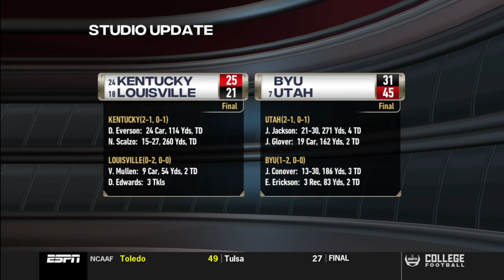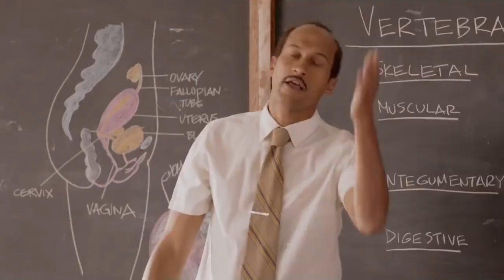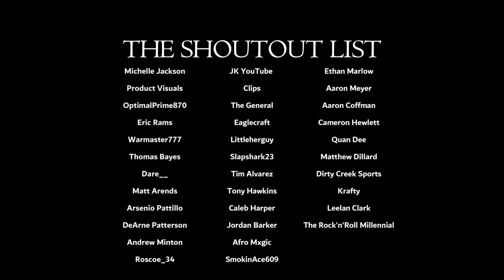Our First Pac 12 Game!!! Lobos Ep.49 (S4-G3) | NCAA Football 14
Welcome to Season 4 of the Lobos!!! Season 3 was as close to perfect as you can get with the Lobos going 15-0 and capturing their first National Championship. Coach Jackson said that "It was all or nothing in our eyes. We’ve won the MWC & Las Vegas Bowl now it’s time to win it all”. And win it all is exactly what they did defeating Georgia & Ohio State to cap off what is probably the most successful season in school history. So, what’s next for the Lobos??? There are several questions surrounding the team going into season 4. This biggest question being whether or not the Lobos can repeat with Nate, T Rust, Omar & Robert all leaving. Who’s going to step up and help Ian Smith? Will the Lobos be able to dominate the Pac 12? The Lobos have a lot of new faces on the team and we’ll see if Coach Jackson can get the young guys ready in time to compete against some tough competition.

Chapters
0:00 - Intro
4:39 - Kickoff vs Oregon State
35:20 - Recruiting
36:32 - Top 25
37:27 - Conference Standings
37:44 - Heisman
38:35 - Outro